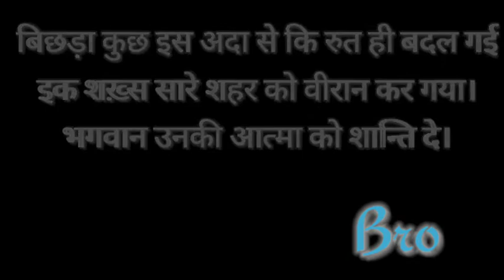Shok Sandesh Shriddhanjali to Bro